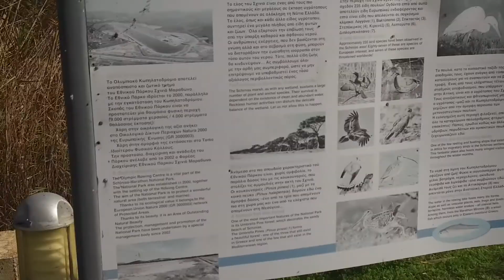Σχοινιάς Κωπηλατοδρόμιο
4/11/2018